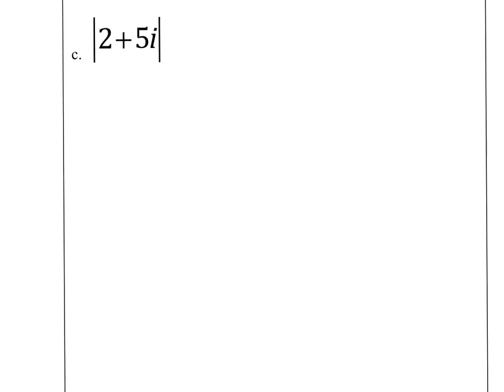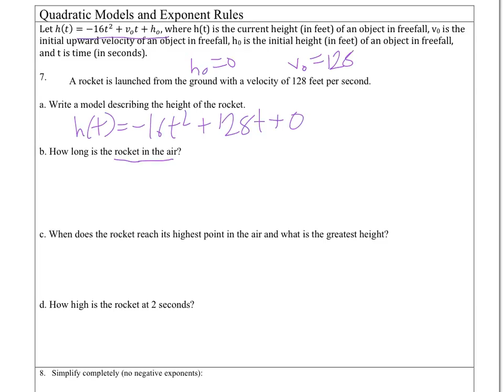17-18 alg2 h spiral 9 review